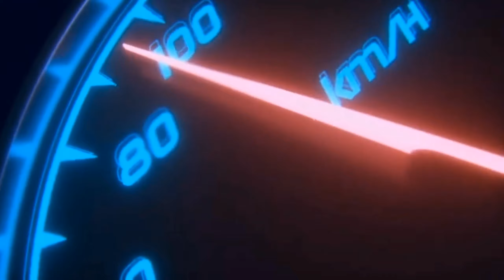baldia Town Mai 2 number Qari Sahab 🤣🤣